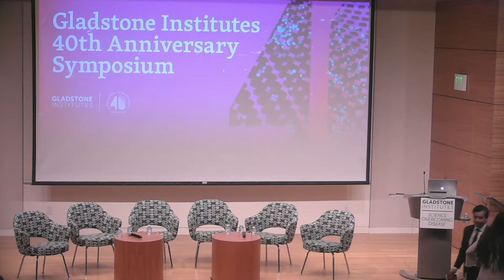Gender Equity in the Sciences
During Gladstone's 40th Anniversary Science Symposium, the Gladstone Women’s Initiative hosted a special panel discussion on building a more inclusive environment and advocating for gender parity in the scientific field.

Panelists
Karla A. Kirkegaard, PhD
Katherine S. Pollard, PhD
Christine E. Seidman, MD
Marc Tessier-Lavigne, PhD

Moderated by
Melanie Das, PhD
Scientist, Mucke Lab, Gladstone Institutes
Jeannette Osterloh, PhD
Manager, Corporate Liaison and Ventures, Gladstone Institutes